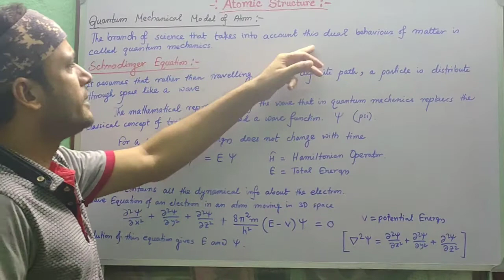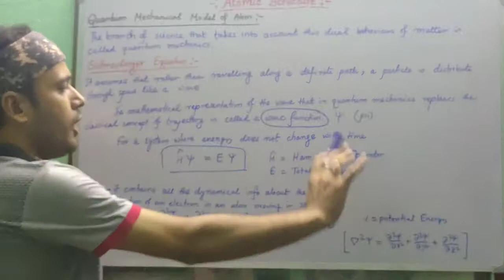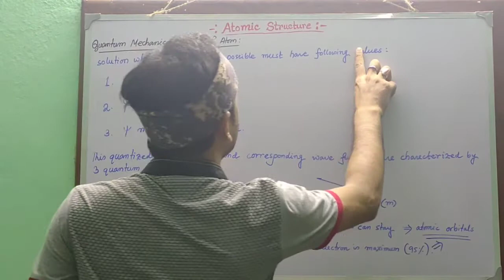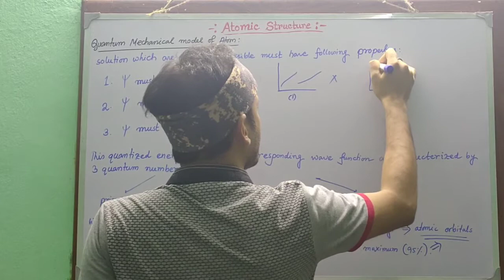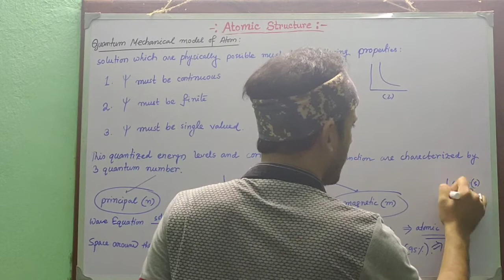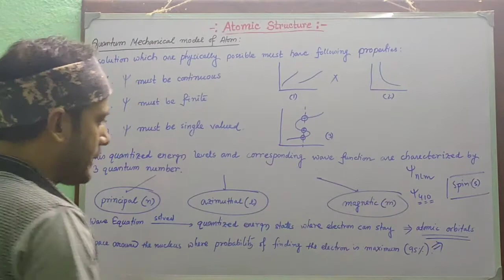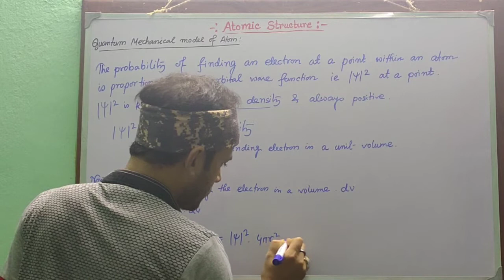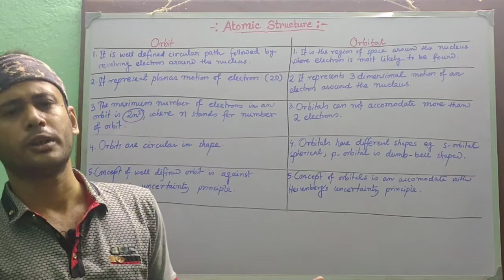Atomic Structure ( part-5) :: Schrödinger Equation , Wave Function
All Boards / JEE/ NEET / BSc Chemistry Honours and Pass